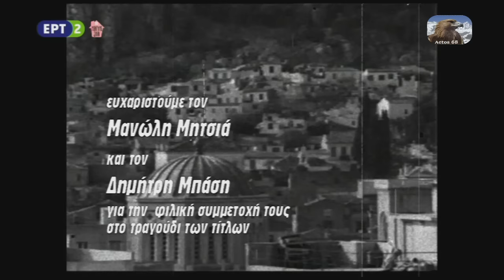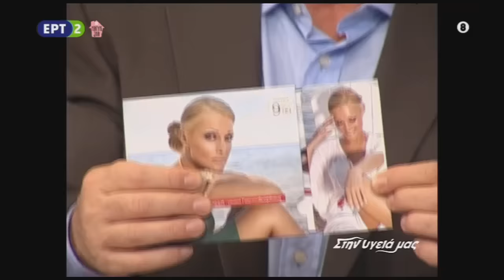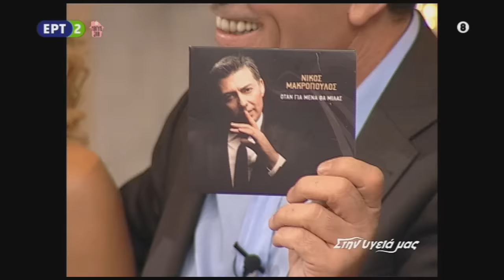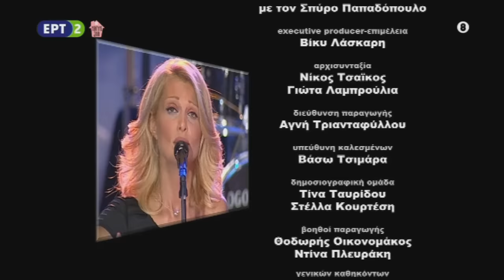♫ «Άρωμα Θεσσαλονίκης» Νατάσα Θεοδωρίδου κ Νίκος Μακρόπουλος (Στην υγειά μας)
Το βίντεο προορίζεται για ψυχαγωγικούς σκοπούς κ μόνο. Τα πνευματικά δικαιώματα ανήκουν στους δημιουργούς των τραγουδιών, τους οποίους και ευχαριστώ. Δεν αποκομίζω και δεν επιθυμώ κανένα κέρδος από αυτό το βίντεο.

«Άρωμα Θεσσαλονίκης: Νατάσα Θεοδωρίδου & Νίκος Μακρόπουλος» 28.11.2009

Ένα ξεχωριστό λαϊκό πρόγραμμα, με άρωμα Θεσσαλονίκης, μας χαρίζουν στην εκπομπή «Στην υγειά μας», δύο από τους κορυφαίους Θεσσαλονικείς τραγουδιστές, η Νατάσα Θεοδωρίδου και ο Νίκος Μακρόπουλος, επιλέγοντας πασίγνωστες επιτυχίες κορυφαίων δημιουργών και ερμηνευτών μας, όπως οι: Μίκης Θεοδωράκης, Γιώργος Ζαμπέτας, Στέλιος Καζαντζίδης, Στράτος Διονυσίου, Δημήτρης Μητροπάνος, Μαρινέλλα, Βίκυ Μοσχολιού κ.ά.

Μαζί τους, απολαμβάνοντας σπουδαία τραγούδια οι: Κώστας Βουτσάς, Δημήτρης Αποστόλου, Ρίκα Βαγιάννη, Κώστας Αρβανίτης, Xάρης Σώζος, Βάσω Λασκαράκη, Γιάννης Δουλάμης, Ρένια Τσιτσιμπίκου, Γιώργος Αμυράς, Αντριάνα Παρασκευοπούλου, Σπύρος Πούλης, Πάνος Σταθακόπουλος, Μάρα Δαρμουσλή, Nικολέττα Ράλλη, Μάσα Φασούλα και Ευτυχία Φράγκου.